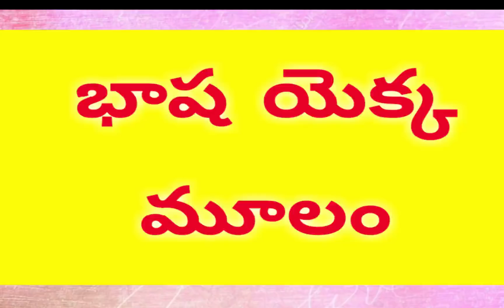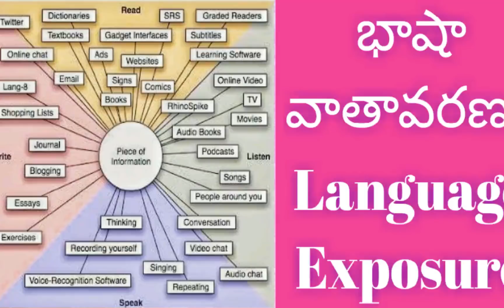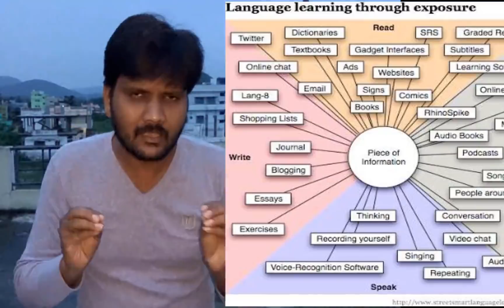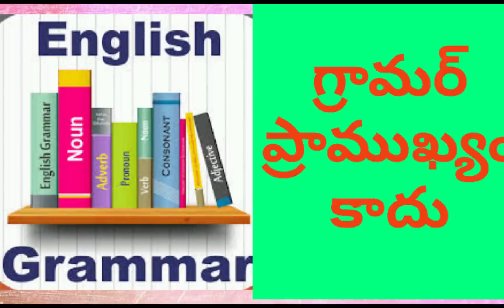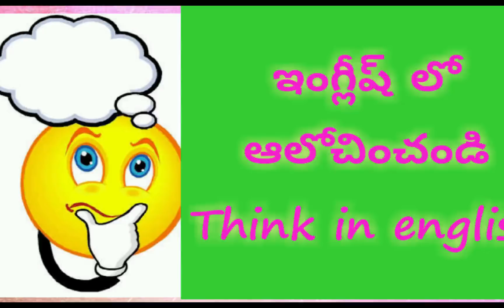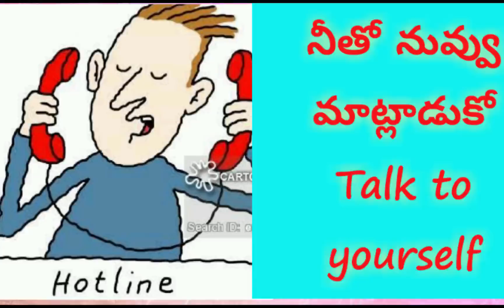ఇంగ్లీష్ ,మాట్లాడా లనుకునే వారు తెల్సుసుకోవలసిన విషయాలు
తెలుగు
This video gives the foundation tips to speak any language and now they were applied to English language
tips :
listening and repetition
language exposure
use it to get it
practice
conscious learning to unconscious outcome
think in English
talk to yourself